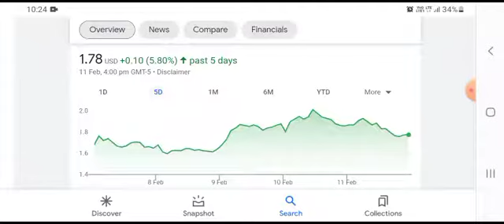MMAT / TRCH Stock Will Make Millionaires! ( MMAT Stock Analysis ) | Meta Materials Stock Prediction